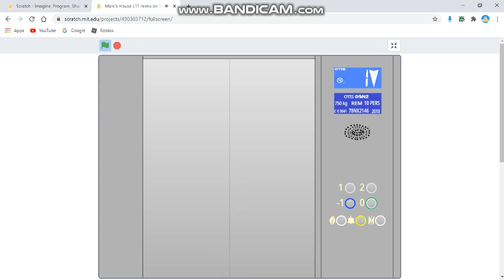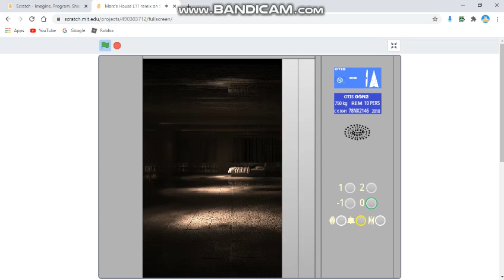Marc's House L11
A awesome Otis Gen2 Lumina in Marc's House
Use like a real lift